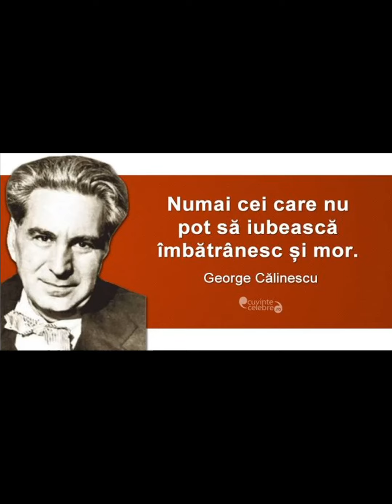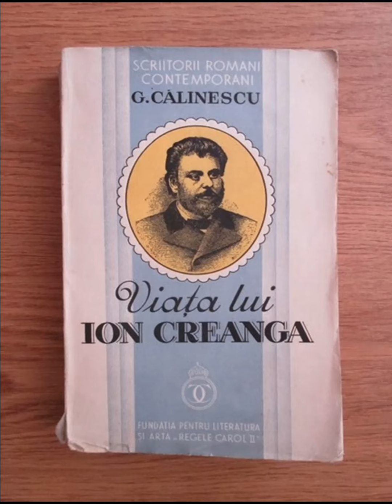Scurte date biobliografice George Călinescu